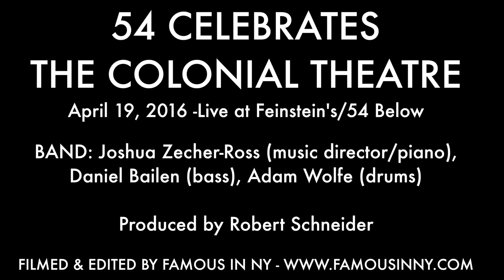Spence Ford - "King Of Hearts" (Peter Link & Jacob Brackman)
54 CELEBRATES THE COLONIAL THEATRE
April 19, 2016 - Live at Feinstein's/54 Below

BAND: Joshua Zecher-Ross (music director/piano), Daniel Bailen (bass), Adam Wolfe (drums)

Produced by Robert Schneider